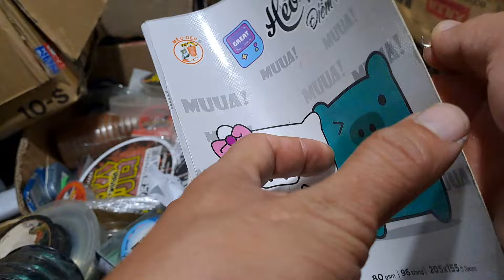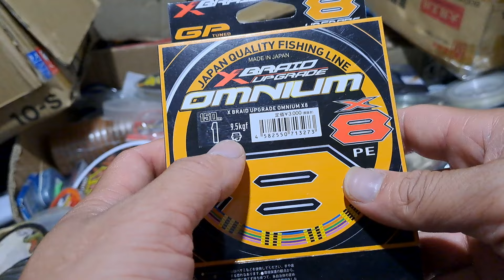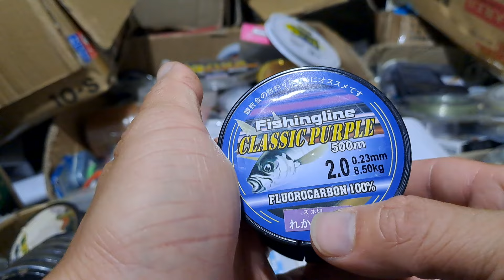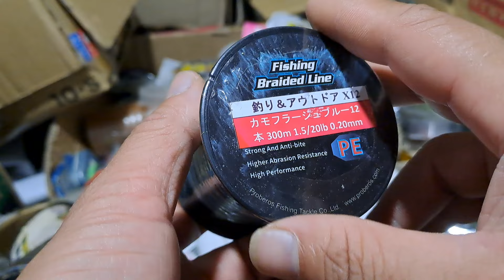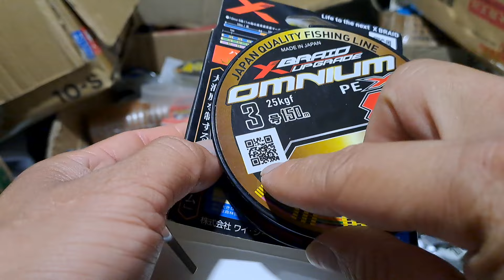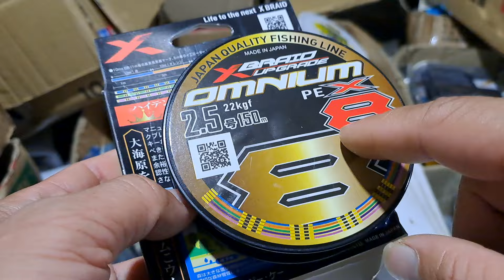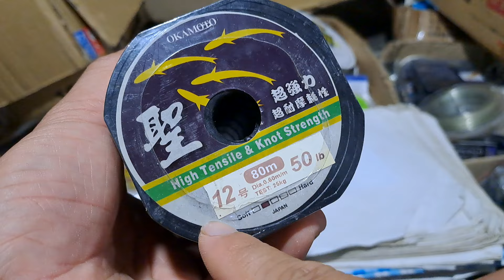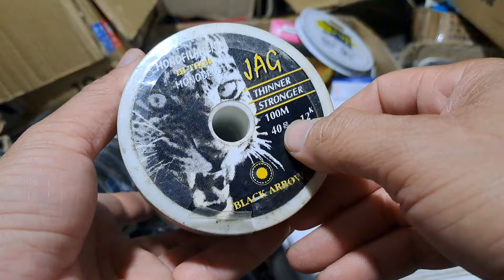[ Video G8 ] mua 4 tặng 1 đồ câu Nhật bãi - liên hệ 0794559193 zalo 0899202119